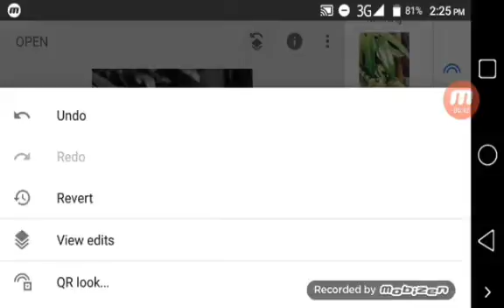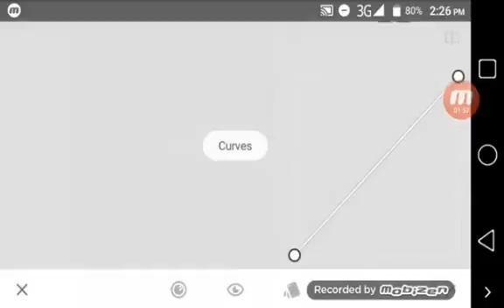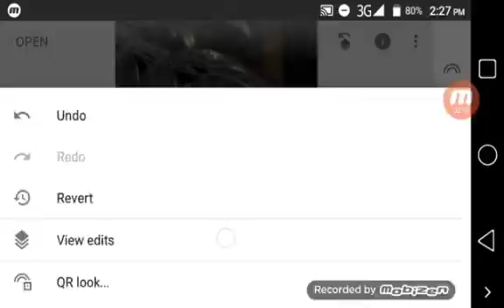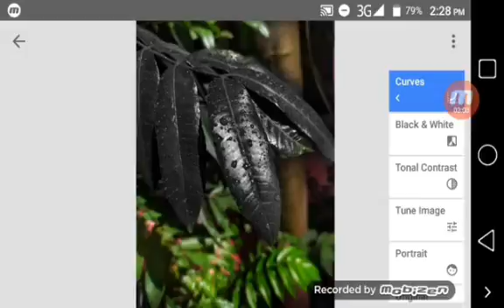Snapseed natural black photo editing tricks adobe Photoshop editing in Snapseed Akil Khan Editx